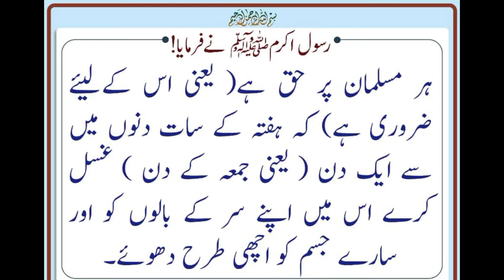Homemade Rice Face Wash for Glowing Skin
Ingredients:
•Add 1 glass water
•Add 2 tblsp rice flour
•1 Vitamin E capsule
•1 whitening capsule
.1 tblsp any soap/facewash

how to get clear skin naturally
how to get clear skin and remove acne scars
skincare for clear and glowing skin
how to make skin clear and glowing
how to make face skin soft and clear
best face wash for clean and clear skin
how to clear the face skin naturally
how to get pimple free clear skin naturally
how to get clear skin overnight naturally
how to get clear skin in a week naturally
how to get glowing and clear skin at home
how to make your skin smooth and clear naturally

I hope you liked this natural ingredients remedy.🥰♥️

If you liked this video then Thumbs up 👍 & comments below.👇🤗